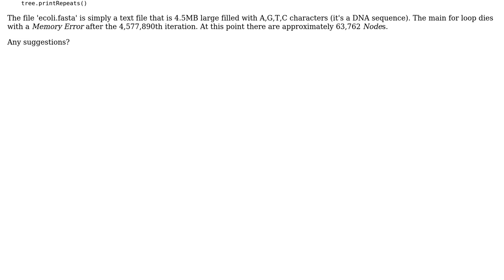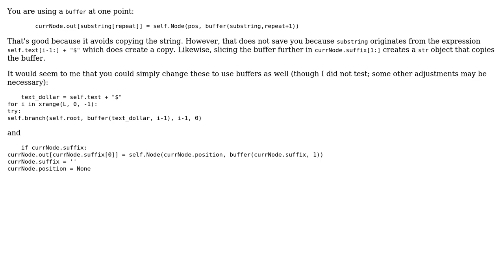Code Review: Python Longest Repeat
With thanks & praise to God, and with thanks to the many people who have made this project possible! | Content (except music & images) licensed under CC BY-SA | Music | Images & others | With thanks to user mls3590712 user Janne Karila user 200_success and the Stack Exchange Network Trademarks are property of their respective owners. You are responsible for your own actions.